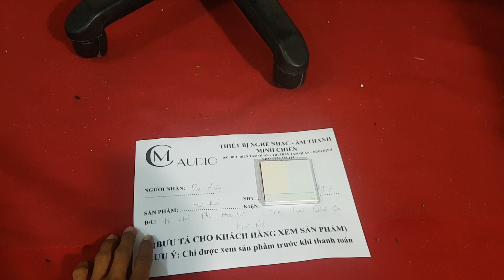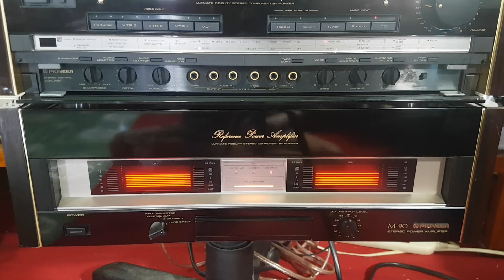TEST BỘ PRE+POW PIONEER C90-M90 gửi Bác HÀ NỘI